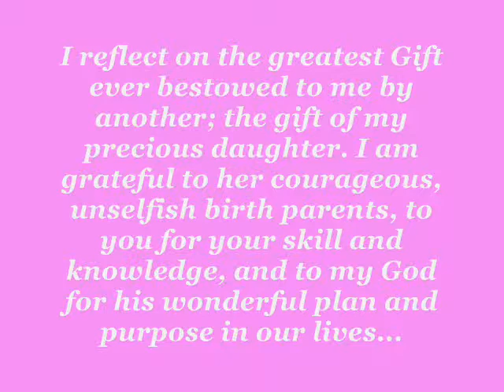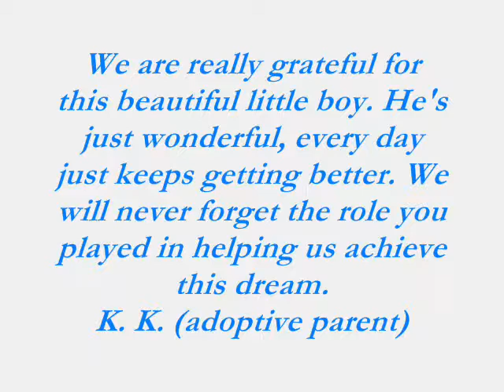Attorney Brian T. Kelly Reviews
Brian Kelly also practices adoption law including Florida and interstate placements. A member of the Florida Bar for 22 years, he also is a member of the prestigious American Academy of Adoption Attorneys and is AV rated by Martindale-Hubbell. He graduated from the University of North Florida with a degree in Education and he received his law degree from the University of Florida. Mr. Kelly regularly attends adoption seminars to remain current on the many changes in adoption law. He has vast trial experience and has successfully litigated contested adoptions exclusively representing adoptive parents. He is an avid golfer and he loves to play his guitar. Brian Kelly and his wife, Kim, have three children, Lindsey, Palmer and Peyton.
The hiring of a lawyer is an important decision that should not be based solely upon advertisements. Before you decide, ask for free written information about the lawyer's qualifications and experience.